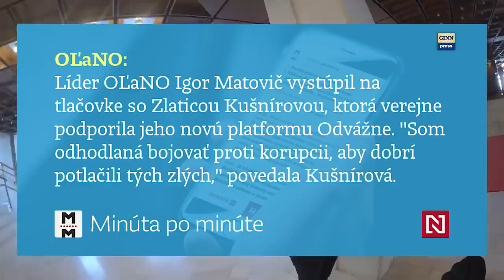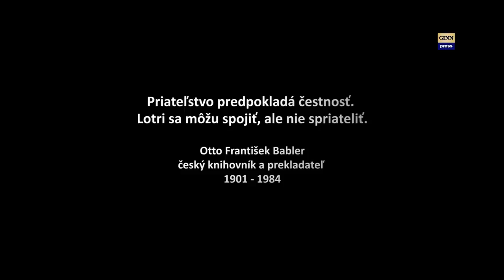Chorý Galko, líder Sulík, novinár Matovič a spájanie! Ďalšie nehanebné divadlo #11.155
V pondelok 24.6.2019 som navštívil parlament, aby som sa pozrel na informácie o posledných voľbách. Videá vznikajú aj vďaka vašej finančnej podpore
Pár dní predtým - 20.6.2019 - sme na tlačoveke u Igora Matovi4a nakrútili jeho boj proti nejakému tendru na Ministerstve obrany - znova len smiešna tlačovka ale akcia žiadna. Nepodá žiadny podnet - len poburovanie verejnosti - to čo už robí 9 rokov.
Pred Národnou radou sa stretli strany Spolu a Progresívne slovensko, aby ohlásili spoluprácu a vyzvali Kisku aby sa k ním pripojil.
Keď sme stretli Richarda Sulíka v Parlamente - odmietol komunikovať. Nechcel ani odpovedať na otázku ako myslel svoju ponuku na lídra strany pre Roberta Mistríka.
A na záver si pripomenieme slávnu vetu: Riško - drž balónik a čakaj.
Priateľstvo predpokladá čestnosť. Lotri sa môžu spojiť, ale nie spriateliť.  Otto František Babler. český knihovník a prekladateľ , 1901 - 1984
Miesto: Bratislava
Osoby: Igor Matovič, Richard Sulík, Ľubomír Galko, Peter Nagy, Andrej Kiska, Vivien Menteová, Michal Truban, Miroslav Beblavý, Martin Daňo